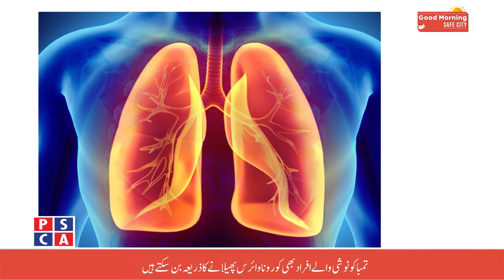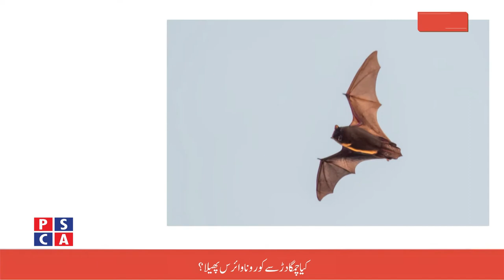Good Morning Safe City ||PSCA TV||6 July 2020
We need to adopt precautions against corona virus.
Benefits of Honey.
Bats are not responsible for spreading Corona Virus
Smokers can cause to spread Corona Virus